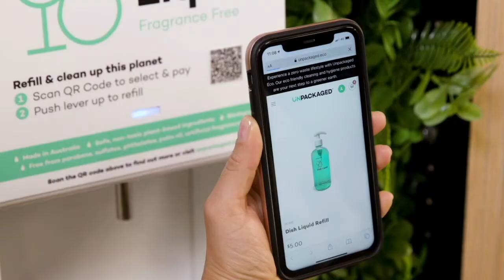Lifestyle Reel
A few snippets of the demonstration modelling and acting bits I do, that have dialogue.